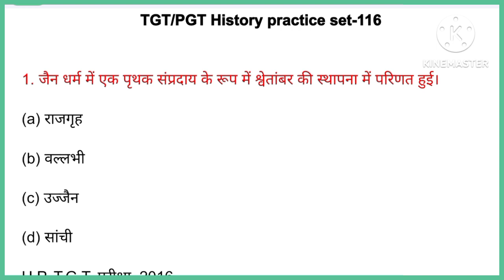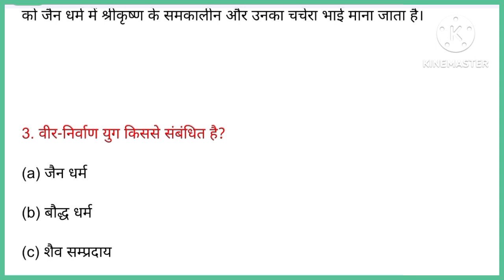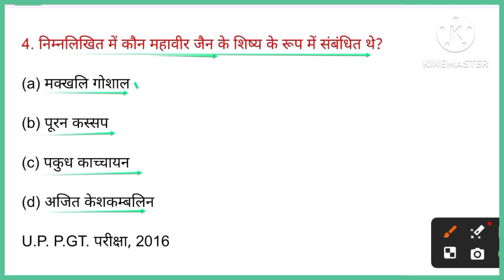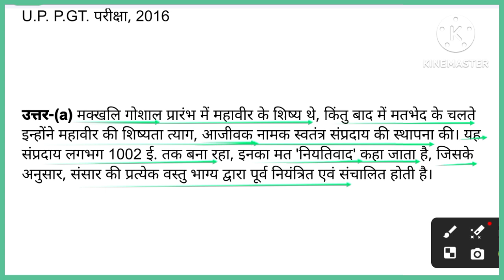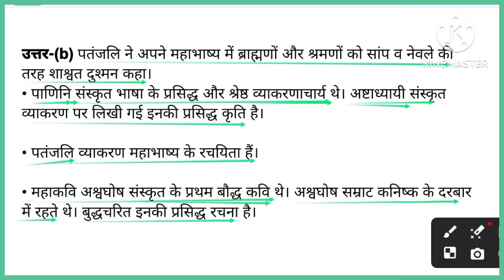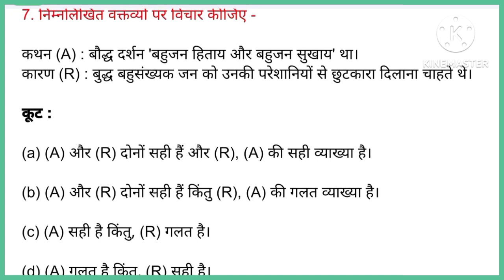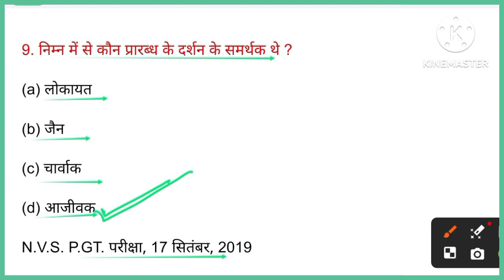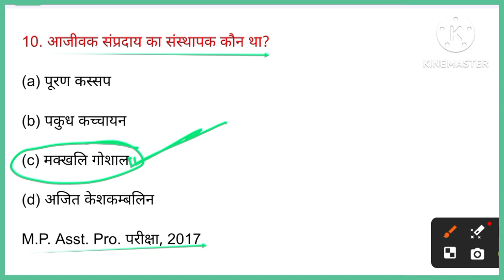BPSC teacher-3.0|| हल प्रश्न-पत्र-116 || जैन धर्म एवं बौद्ध धर्म || History practice set